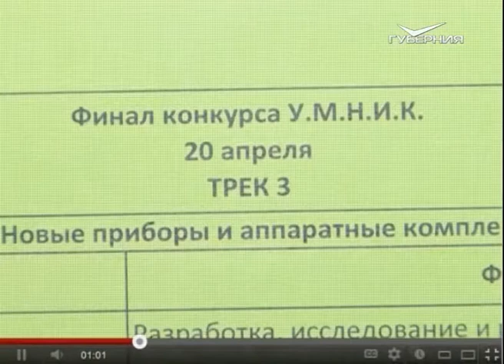27 молодых инноваторов региона получат по 400 тысяч рублей на развитие своих проектов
Проекты молодых инноваторов области помогут облегчить, а где-то даже спасти жизнь. Почти 1000 умельцев со всей области представили свои идеи экспертам Регионального центра развития предпринимательства, но только 27 из них оказались в финале. На развитие этих проектов ежегодно будет выделяться по 200 тысяч рублей. Какие идеи покорили экспертов, а за какие проекты инвесторы просто не рискнули взяться, смотрите в нашем сюжете.